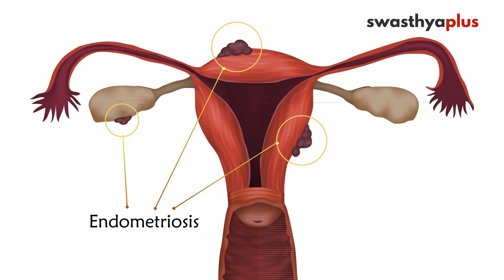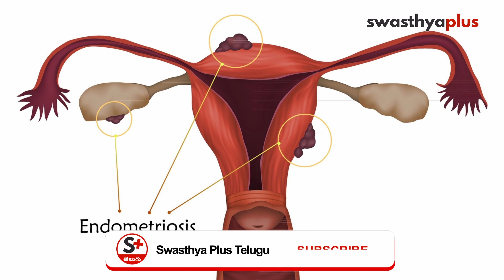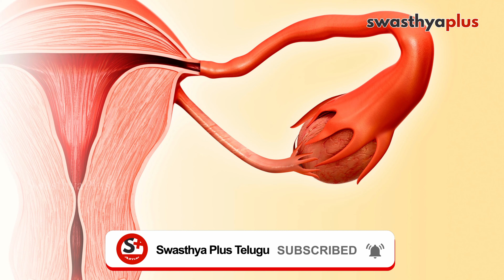ఎండోమెట్రియోసిస్ - లక్షణాలు, చికిత్స | Endometriosis in Telugu | Causes & Symptoms | Dr Sree Durga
ఎండోమెట్రియోసిస్ అంటే ఏంటి? (0:00)
ఎండోమెట్రియోసిస్యొక్క లక్షణాలు ఏంటి? (3:02)
ఎండోమెట్రియోసిస్ లో ఎం దశలు ఉంటాయి? (4:38)
ఎండోమెట్రియోసిస్ కి చికిత్స ఏంటి? పూర్తిగా నయం అవుతుందా? (5:38)
ఎండోమెట్రియోసిస్ రాకుండా నివారించగలమా? (8:57)
ఎండోమెట్రియోసిస్ మానసిక ఆరోగ్యాన్ని ఎలా ప్రభావితం చేస్తుంది? (10:43)
ఎండోమెట్రియోసిస్ మీద ఉన్న కొన్ని మూఢనమ్మకాలు ఏంటి? (12:38)

Endometriosis is an issue faced by many girls and women and it differs from each individual. Most of the time it can go undiagnosed if not given enough attention. So  Let’s learn more about the causes, symptoms, and treatment of Endometriosis from Dr Sree Durga Patchava, a Gynaecologist.

What is Endometriosis (0:00)
Symptoms of Endometriosis? (3:02)
What stages are there in Endometriosis? (4:38)
What is the Treatment for Endometriosis? Is it fully curable? (5:38)
Can Endometriosis be prevented? (8:57)
How does Endometriosis impact the mental health of a person? (10:43)
Myths about Endometriosis (12:38)